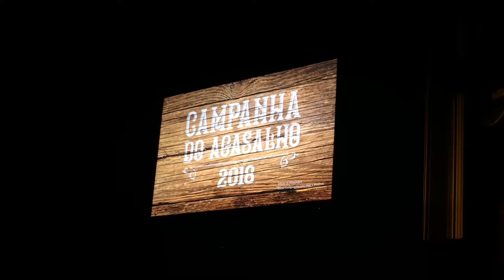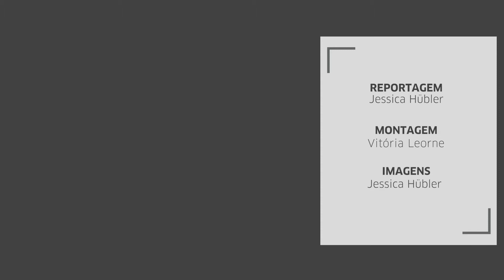Campanha do Agasalho 2018 tem prioridade de arrecadação para roupas e agasalhos infantis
Na Central de Doações, localizada no Centro Administrativo Fernando Ferrari (CAFF), também é possível levar alimentos não perecíveis, que também entram na Campanha do Agasalho. Para solicitações e orientações sobre a Campanha do Agasalho 2018, é possível entrar em contato com a Defesa Civil pelos telefones 199 ou 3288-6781.